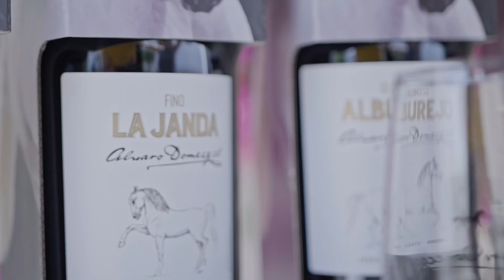Bodegas Álvaro Domecq - Jerez de la Frontera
El paraíso debe ser algo parecido al Marco de Jerez. ¡Vive los paisajes del vino!

*Nueva campaña de promoción de la Ruta del Vino y el Brandy del Marco de Jerez. Con la colaboración de la Diputación de Cádiz. Grabado y producido por Innova Films.